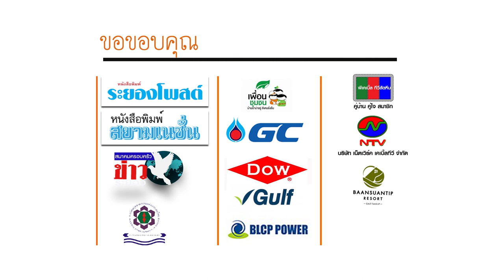สงท้าย 2563